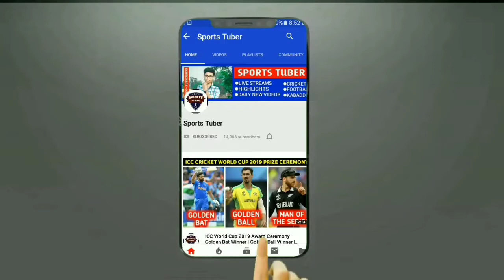India Women vs Australia Women 2nd ODI 2021 Highlights - IND W vs AUS W highlights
India Women vs Australia Women 2nd ODI 2021 Highlights - IND W vs AUS W 2nd ODI Highlights 2021

Ind W - 274/6
Aus W - 275/5

Australia Women Won by 5 wickets